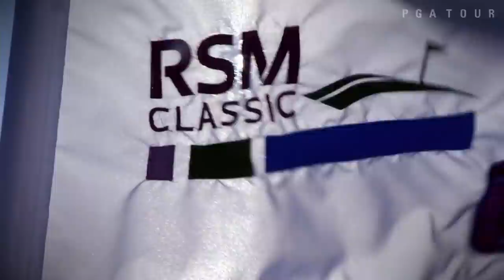A look ahead to 2017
As the fall session of the 2016-17 Season comes to a close at The RSM Classic, we look ahead to 2017. Of the 40 events remaining, we preview the World Golf Championship in Mexico and the return of Tiger Woods to tournament play. .